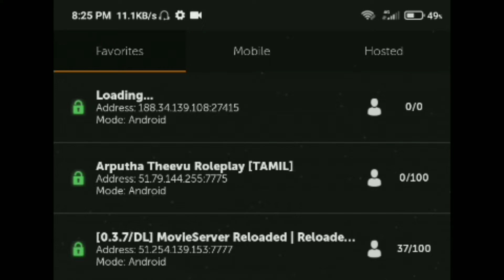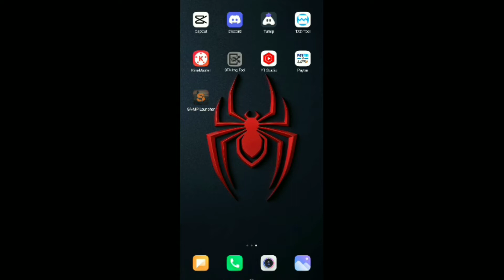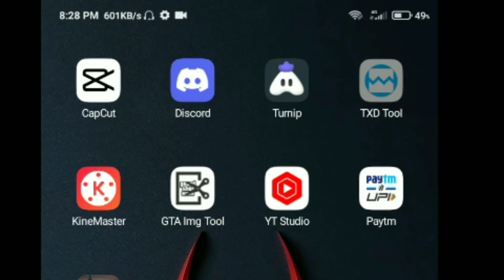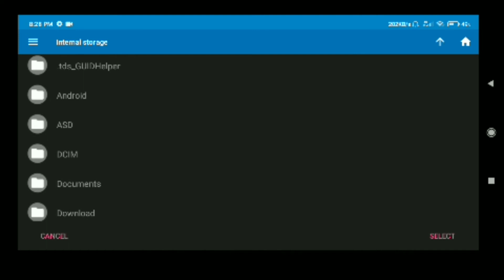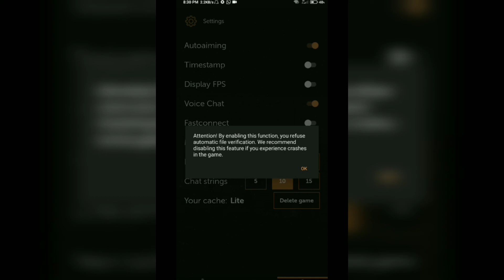Pcj600 mod 🤩 - KTM 😍🔥💥 for samp 😇 tamil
mod link